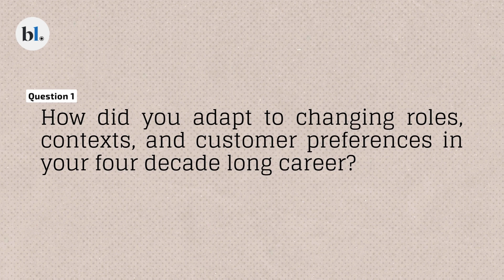The eyeball game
businessline caught up with Harit Nagpal, MD and CEO of Tata Play, who has just released his new book, “Adapt”.